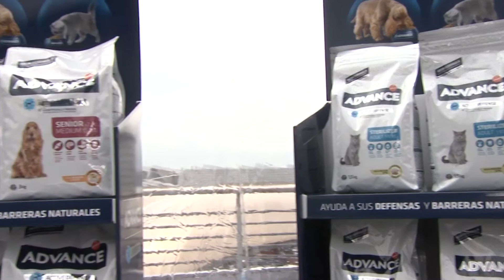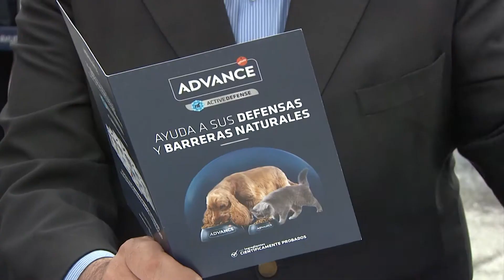El Sistema Inmune es fundamental también en perros y gatos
Las defensas y el sistema Inmunitario han adquirido especial importancia este año de pandemia, tanto para seres humanos como para mascotas. Por ello, y con motivo del Día Internacional de la Inmunología, ADVANCE ofrece un espacio divulgativo donde se podrá aprender más sobre qué podemos hacer para cuidar y ayudar a las defensas de nuestros animales.
Para las mascotas, al igual que los seres humanos, el aparato digestivo es la mayor defensa de su organismo.
A pesar de que la mayoría de los propietarios son conscientes de la importancia de cuidar las defensas de sus perros y gatos, un 40% de ellos no hace nada específico para proteger las defensas de su mascota. La alimentación puede ayudar al correcto funcionamiento del sistema inmunitario de las mascotas.
ADVANCE ACTIVE DEFENSE ayuda a las defensas y barreras naturales de perros y gatos con su fórmula con ingredientes científicamente probados.
Una correcta alimentación, ayuda a un adecuado funcionamiento del sistema inmunitario de perros y gatos y a prevenir sus enfermedades.